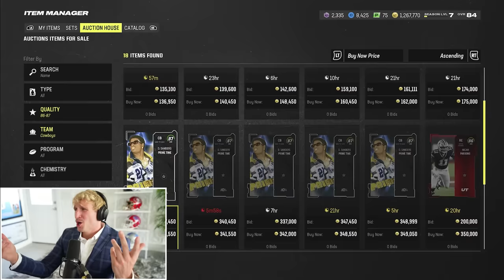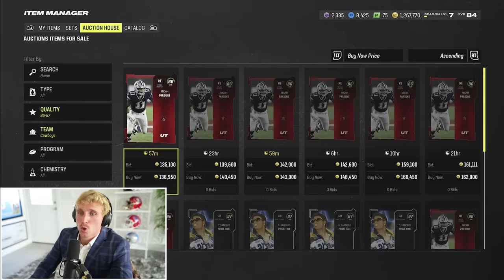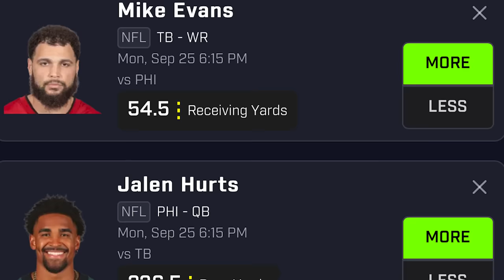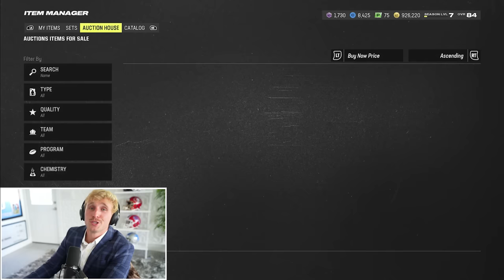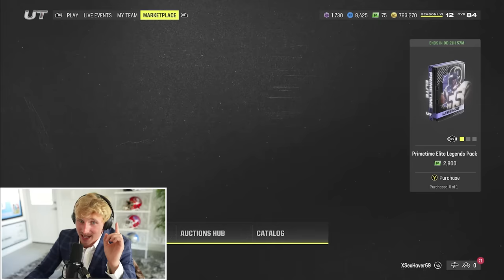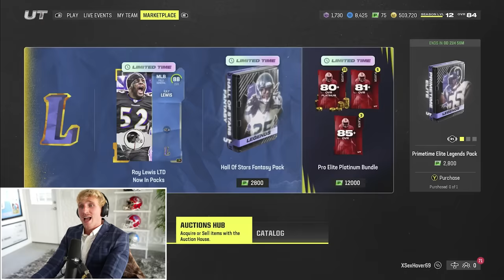The NFC Championship! Wheel of MUT! Ep. #9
Thank you PrizePicks for sponsoring! and use code MMG to get up to an instant deposit match of $100.

Would you believe me if I said papa meags was built for this moment? Born upon this earth to drop the best madden content known to man? Some may disagree... but all heads must bow, and all tongues must confess. The Wheel of MUT NFC Championship boys... LET US RIDDEEE!